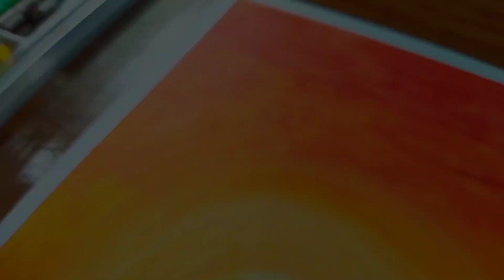How to draw International yoga day drawing || Oil pastel drawing easy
yoga drawing
international yoga day drawing easy
easy yoga day drawing
yoga day drawing ideas
yoga day poster
how to draw international yoga day poster easy step by step
world yoga day drawing easy steps
biswa yog diwas par chitra banana sikhe
yoga day drawing poster
international yoga day poster drawing easy steps
yoga girl drawing
how to draw yoga girl
pencil drawing
international yoga drawing
yoga drawing easy step by step
pencil art
yoga day drawing for competition
yoga day poster 2023
how to draw yoga day drawing
step by step
easy drawing of international yoga day
yoga day 2023
world yoga day 2023
how to draw yoga
drawing of yoga poses
happy yoga day drawing
viral shorts
yoga divas
bharticreative
shorts
yoga poster drawing
yoga day drawing step by step
easy international yoga day
yoga day chart
international yoga day speech in english
world yoga day poster drawing
yoga craft
a2z easy drawing
yoga day drawing hard
world yoga day drawing competition
world yoga day drawing simple
yoga day speech
international yoga day drawing oil pastel
international yoga day drawing painting
easy leaf drawing
drawing with leaf
leaf drawing
leaf crafts easy
oil pastel drawing
drawing
shorts
oil pastel
art
painting
short
oil pastels
youtube shorts
easy drawing for beginners
drawing tutorial
shorts video
viral
oil pastel drawing easy
ytshorts
trending
shivangi sah
soft pastel drawing
shorts feed
trending shorts
short video
sanju arts
mahadev drawing
youtubeshorts
viralshorts
mungyo soft
oil pastel comparison
how to blend oil pastels
mungyo oil pastels
best cheap oil pastel
cheap oil pastels
paul rubens oil pastels
pentel oil pastels
neopastel
oil pastel portrait
sennelier oil pastels
fun green
how to use oil pastels
oil pastel tip
oil pastel tutorial
fun greem
fungreem
pastel art
hanumanji
shots
hanuman drawing easy
oil pastel colours drawing
how to draw punchmukhi hanuman ji step by step
hanuman drawing
how to draw hanuman ji art
hanuman ji 🕉🙏 ka oil pastel drawing
pastel drawing
savye's art
drawing drawing
diy
how to paint
how to
oil pastel landscape
easy drawing with oil pastels